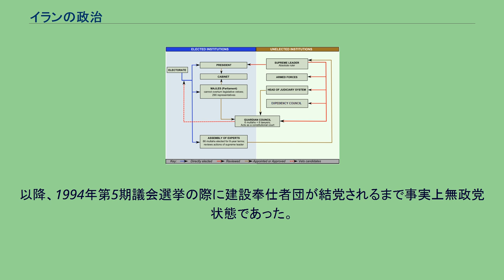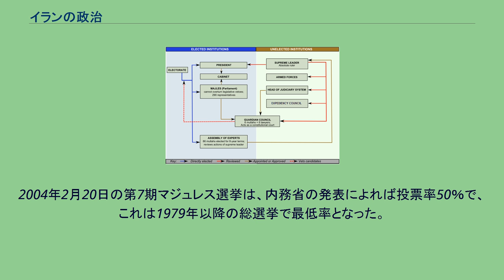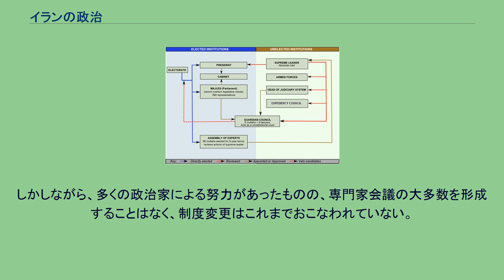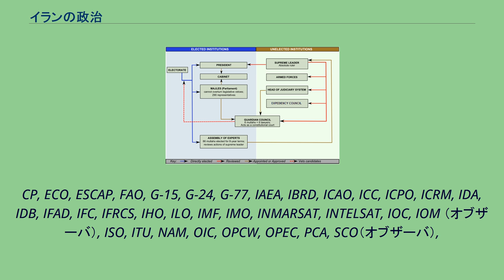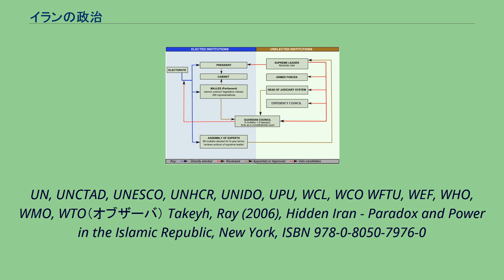イランの政治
イランの政治を規定するイラン・イスラム共和国の政体は、統治原理の根幹をイスラームにおく立憲共和制、すなわちイスラーム共和制である。
政治・経済・社会のあり方は、1979年12月憲法、および1989年改正憲法に定められたものである。
憲法では同時にイスラム教シーア派・十二イマーム派（ジャアファル法学派）のオスーリー学派を国教と定めている。
キリスト教、ユダヤ教、ゾロアスター教の市民は被選挙権などを一部制限される二級市民として一定の権利を保有している。
バハイ教徒、無神論者などは、国内での生活自体を認められていない。
イラン・イスラーム革命後、イランは8年におよぶイラン・イラク戦争、国内的政治闘争と騒擾、経済的混乱などの苦難に直面した。
初期の体制は政治的騒擾、アメリカ合衆国に対する反発が招き、アメリカ大使館人質事件などに特徴づけられる。
これによって合衆国はイランと断交、以降、イランにおける合衆国利益代表をスイスが代行している。
革命後速やかに革命に参加した勢力の間での権力闘争が始まり、1982年半ばまでにホメイニーの弟子の法学者たちが中核となって結成されたイスラーム共和党が三権を掌握した。
はじめに中道派が、次いで左派を排除され、聖職者とその支持者のみが権力の座に残った。
国内的な過激主義は軽減された。
イランの支配的政党はイスラーム共和党であったが1987年に解散。
以降、1994年第5期議会選挙の際に建設奉仕者団が結党されるまで事実上無政党状態であった。
建設奉仕者団は主に、当時の大統領アクバル・ハーシェミー・ラフサンジャーニーに近い官僚集団から形成されていた。
1997年選挙でモハンマド・ハータミーが大統領につくと、改革派側とこれに反対する保守強硬派を中心に多数の政党が活動を開始。
さらに強硬派をふくむさまざまな集団が政党としての公式活動をはじめるに至る。
反政府政党としてはごく少数の武装政治集団があり、これにはモジャーヘディーネ・ハルグ、フェダーイヤーネ・ハルグ、クルディスターン民主党などがある。
その他の政党についてはイランの政党の一覧を参照。
市民の間に浸透した革命防衛隊、秘密警察、ムタワなどの存在が反政府的な動きを抑制してきたが、2017年12月に続いて2019年11月には国内各地でデモが頻発し、死者400人以上、逮捕者1000人以上出す規模となった。
ハサン・ロウハーニー大統領のほか最高指導者アリー・ハーメネイー師や聖職者に対する批判も見られるようになっている。
最高指導者は「イラン・イスラーム共和国の全般的政策・方針の決定と監督について責任を負う」とされる。
任期は終身。
最高指導者はイラン軍および革命防衛隊の最高司令官であり、イスラーム共和国の諜報機関および治安機関を統轄する。
宣戦布告の権限は最高指導者のみに与えられる。
ほかに大統領の解任権、最高司法権長(司法権の長)、国営ラジオ・テレビ局総裁、イスラーム革命防衛隊総司令官の任免権をもち、監督者評議会を構成する12人の議員のうち6人を指名する権限がある。
最高指導者は、専門家会議が法学上の資格と社会から受ける尊敬の念の度合いに基づいて選出・罷免するが、これまで罷免の例はない。
専門家会議は法的義務の施行における最高指導者の監督にあたる。
ホメイニーの「法学者の統治(ヴェラーヤテ・ファギーフ)」の理念に基づくポストであり、必ずイスラム法学者が任命される。
大統領は憲法において「最高指導者に次ぐ」高次官職と定義される。
大統領は15歳以上の国民による直接普通選挙によって選出され、任期は4年。
連続しての3選は禁止。
ただし大統領選立候補には監督者評議会による審査と承認が必要であり、現行のイスラーム共和制の政体そのものに批判的な候補は立候補自体が認められない。
また、第4代大統領を務めたラフサンジャーニーが2013年の大統領選に立候補を届け出たが認められなかったように、体制それ自体に批判的でなくても不明瞭な理由で立候補が認められないことがある。
このようなプロセスにより、通常事前に10人以下にまで候補者が絞り込まれての選挙となる。
審査の不透明性には批判があるが、(イスラーム共和体制内における)改革派と保守派の候補を最低1人ずつは用意しておくことが慣習化しており、そのため改革派のハータミーが圧勝した1997年の選挙のように、事前の予想を裏切る結果がもたらされる場合もある。
最高指導者の専権事項以外で、執行機関たる行政府の長として憲法に従って政策を執行する。
大統領は就任後閣僚を指名し、...